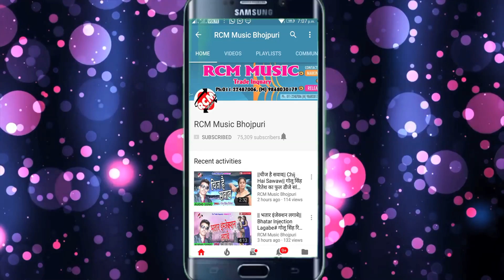|| हम दूसर पटा लिहनी || शेखर सलोना व् प्रभा राज का 2020 का नया सांग नए अंदाज में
Title: Ham Dusar Pata Lihani
Singer: Shekhar Salon, Prabha Raja
Lable: RCM MUSIC
Lyrics: Punit Pukar